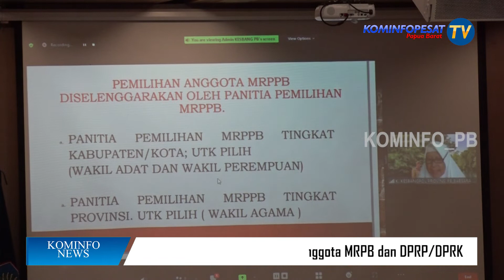TAHAPAN PEMILIHAN ANGGOTA MRPB PERIODE 2022-2027 DAN PENGANGKATAN DPRP/DPRK HARUS MAKSIMAL